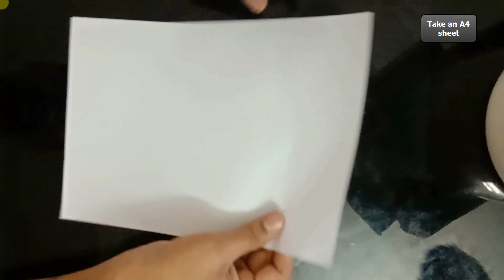How To Make a Paper Airplane that flies For a Long Time - Simple Method 2020